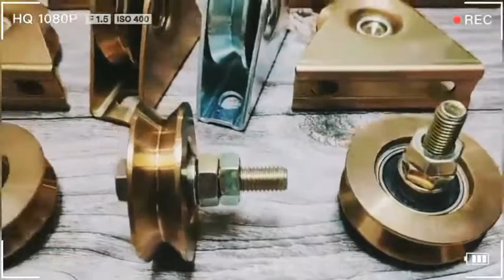Color-plated zinc 3 inch 4 inch V type ground rail double bearing pulley H type color steel pulley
pulley system
pulley puller
pulley definition
pulley examples
pulley removal tool
pulley pro
pulley simple machine
pulley calculator
pulley alignment tool
pulley and belt
pulley acceleration
pulley and associates
pulley attachments
pulley alignment
pulley amazon
pulley and belt system
pulley block
pulley belt
pulley band
pulley bone
pulley bearing
pulley bone chicken
pulley bracket
pulley block and tackle
pulley b&q
pulley b type
pulley b section
pulley cap table
pulley cable
pulley career center
pulley cart
pulley clothesline
pulley collective
pulley configurations
pulley c bear
pulley c type
pulley diagram
pulley dog
pulley diner
pulley definition physics
pulley def
pulley definition simple machine
pulley drive
pulley d is attached to a collar
pulley d.m
pulley d type
pulley d ring
pulley d belt
pulley damper
pulley exercises
pulley examples at home
pulley equation
pulley extractor
pulley examples simple machines
pulley exercise machine
pulley elevator
pulley ebay
karl e pulley
frank e pulley
pulley free body diagram
pulley formula
pulley force diagram
pulley force
pulley for car
pulley floor lamp
pulley for sale
pulley force calculator
pulley gym
pulley gear
pulley gif
pulley gym system
pulley garage storage
pulley gym equipment
pulley generator
pulley guard
centeron g pulley
centeron g pulley shimano
pulley holder
pulley hoist
pulley home depot
pulley holder tool
pulley harbor freight
pulley holder harbor freight
pulley hook
pulley hub
farmall h pulley
pulley injury
pulley in spanish
pulley ima
pulley images
pulley installer
pulley idler
pulley in a sentence
pulley in a car
pulley i spanish
pulleys i use
pulley jack
pulley jobs
pulley jokes
pulley joint
pulley jvt
pulley jee
pulley jelentése
pulley jockey wheels
pulley kit
pulley key
pulley keyway
pulley knot
pulley kayak storage
pulley kellam
pulley kinematics
pulley key stock
pulley lift
pulley lamp
pulley lab
pulley lowes
pulley lift system
pulley load calculator
pulley lab gizmo answer key
pulley lights
ltwoo pulley
earl l. pulley career center
pulley machine
pulley mechanical advantage
pulley meaning
pulley machine gym
pulley motor
pulley mechanical advantage formula
pulley maid
pulley mechanical advantage calculator
m section pulley dimensions
pulley noise when accelerating
pulley near me
pulley names
pulley nut
pulley non examples
pulley northern tool
pulley noise on startup
pulley noises
rope and pulley
pulley nmax
how to tell if a belt pulley is bad
how to select pulley and belt
pulley on car
pulley on an incline
pulley on an incline with friction
pulley on motor
pulley or sheave
pulley on car making noise
pulley on alternator
pulley on a truck
pulley problems
pulley physics
pulley puller kit
pulley plural
pulley puller harbor freight
pulley problems physics
pulley p.c.d
the pulley p is just sufficient
pulley questions
pulley questions physics
pulley questions and answers
pulley quiz
pulley questions and answers pdf
pulley quizlet
pulley quiz answers
gate roller wheel kit
gate roller wheels home depot
gate roller wheels south africa
gate roller wheel sizes
gate roller wheel manufacturers
roller gate wheels johannesburg
sliding gate roller wheels
auto gate roller wheel
steel gate roller wheel
sliding gate roller wheel
fence gate roller wheel
gate roller guide wheels
gate rollers
gate roller bearings
cantilever slide gate roller wheel
chain link fence gate roller wheel
double wheel gate roller
sliding door roller gate wheel
gate wheel assembly
roller wheel for gate
roller wheel for sliding gate
gate rollers and track
gate rubber roller wheel
sliding gate roller wheels india
swing gate roller wheel
sliding gate roller wheels amazon
sliding gate roller steel v type wheel
how to install sliding gate wheels
v-wheel roller gate
gate track wheel
gate roller kit
gate wheels amazon
2 gate roller
3 inch gate rollers
4 gate rollers
4 gate wheel
4 inch gate wheels
5 gate roller
5 gate wheel
5 inch gate wheel
gate wheel adjustable
6 gate rollers
6 gate wheels
6 inch gate rollers
gate roller wheels
8 gate wheel
8 inch gate wheel